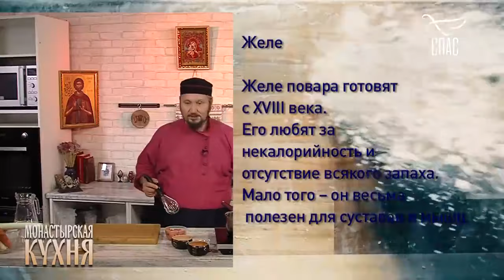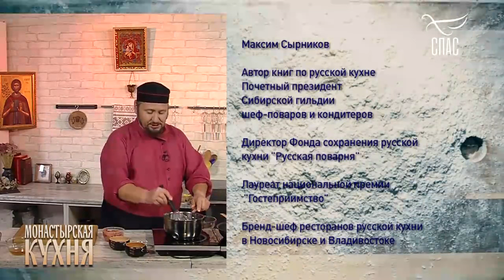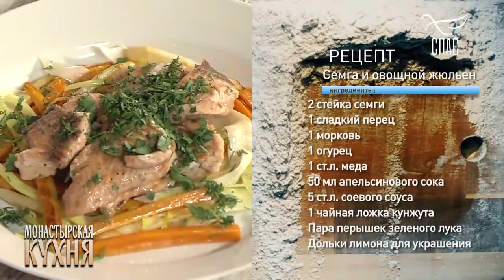СЁМГА И ОВОЩНОЙ ЖУЛЬЕН! Монастырская КУХНЯ!